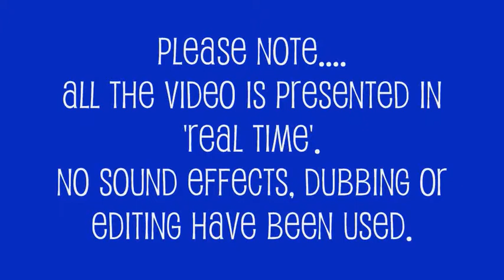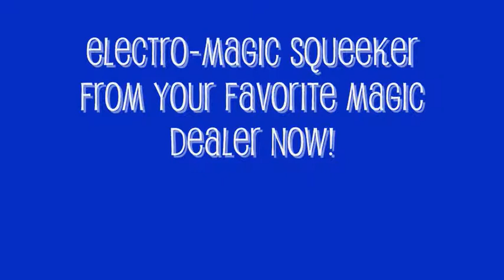ELECTRONIC SQUEEKER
ELECTRONIC SQUEEKER. Available from Pegani, Denmark